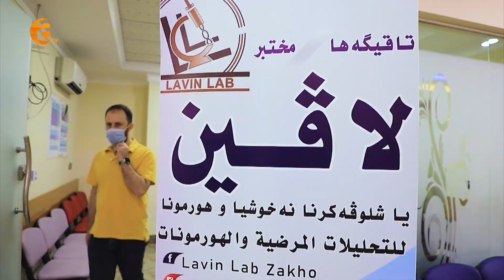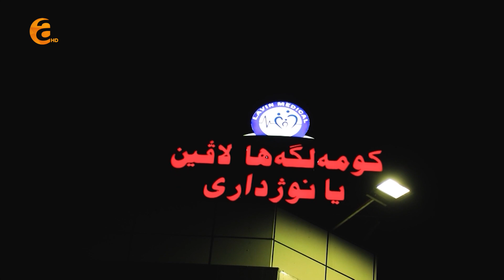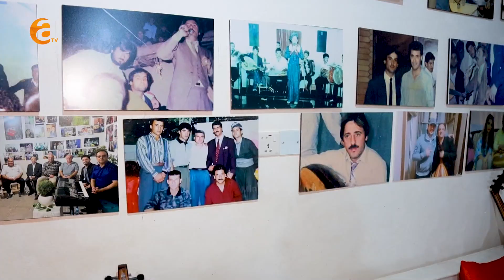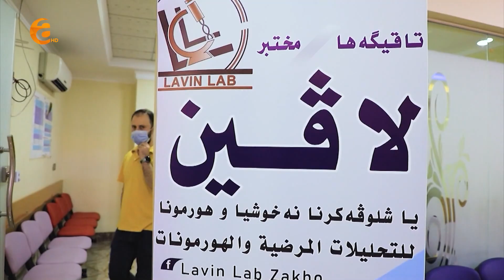Gutinek û 10 Çîruk (xeleka 2) گوتنەک و 10 چیڕوک